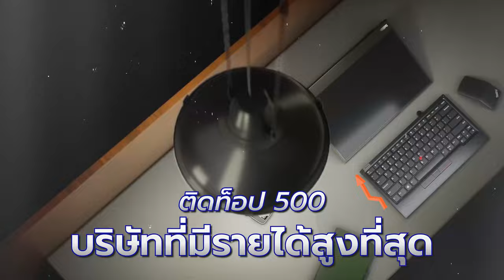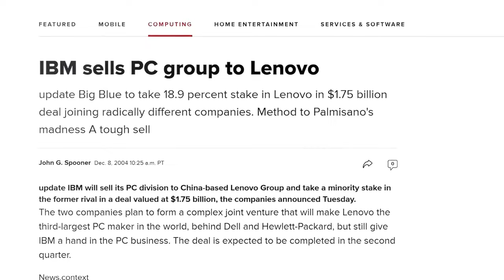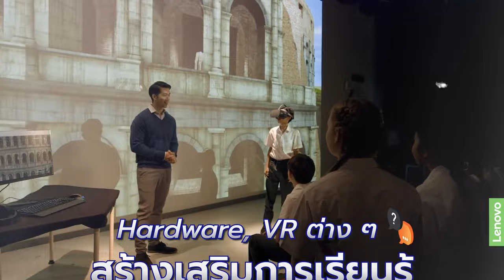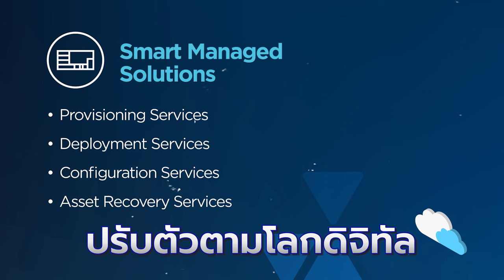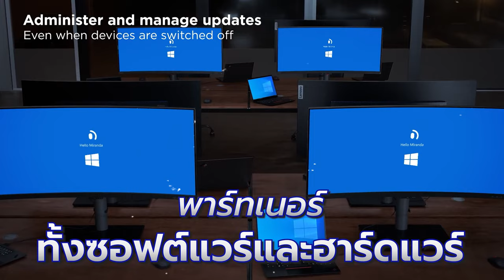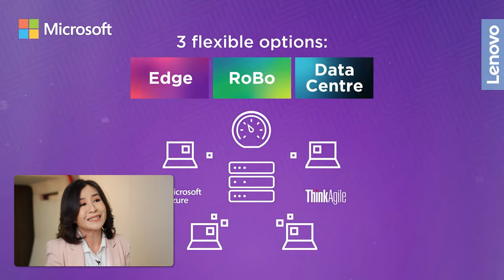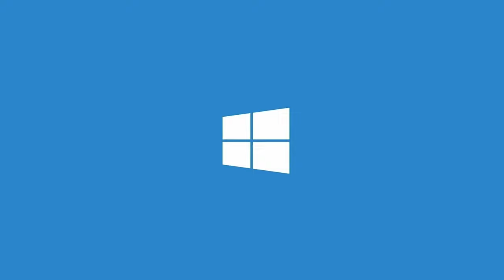Lenovo บริษัท 6 แสนล้าน ที่ไม่ได้มีแค่ “คอมพิวเตอร์” | ลงทุนTech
บริษัทคอมพิวเตอร์ปรับตัวยังไงให้สามารถครองอันดับ 1 ไว้ได้? แถมมูลค่าบริษัทพุ่งสูงขึ้นไปเรื่อยๆ ในยุคที่คนหันมาซื้อมือถือมากกว่า

คลิปนี้ ลงทุนTECH มาพูดคุยกันค่ะ